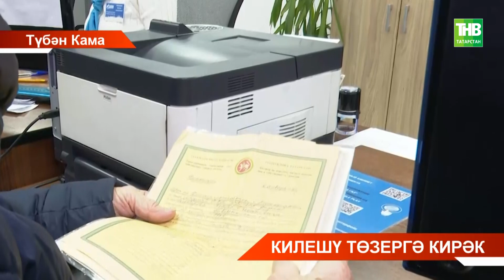Россия халкы газ җайланмалары һәм үткәргечләренә хезмәт күрсәтү буенча килешүен яңартырга тиеш